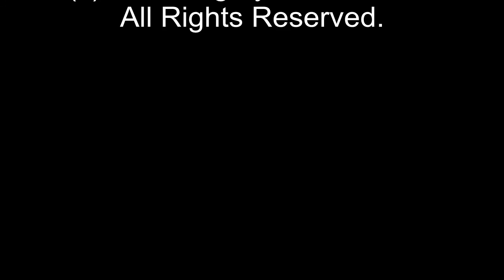MightyDoveTV with Dr Mila Mercader Part 2 Avodah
This is part 2 of the special presentation and training offered at Community Christian Center of Covina.  Dr. Mila Mercader is teaching on the "Avodah" lifestyle.